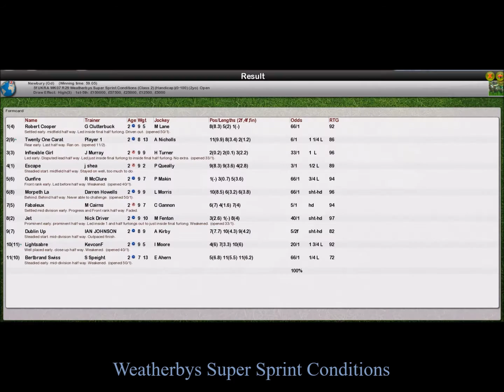UKRA WK7 R29 Weatherbys Super Sprint Conditions